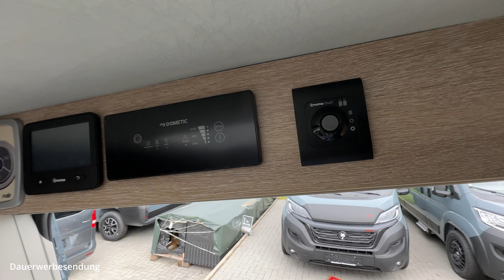Globecar 640 Special Edition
Heute habe ich mich mal auf dem Hof meines Händlers umgeschaut und habe dieses Schicke und besondere Stück entdeckt.
Freut euch auf ein tolles Auto.

Mein Equipment

👉 Kamera 1: *
👉 Kamera 2: *
👉 V-Log Kamera: *
👉 Drucker für unterwegs
👉 Ecomat2000 Tasche : *
👉 Skotti Grill: *
👉 Skotti kompatibles Gas: *
👉 Skotti Plancha: *
👉 Skotti Boks: *
👉 MPPT Solarladeregler: *
👉 Festplatte für unterwegs: *
👉 Festplatten Raid System: *
👉 Webcam Abdeckung: *
👉 Isoliermatte Aussen: *
👉 Einbruchschutz Fahrertür Prick Stop : *
👉 Kabeltrommel Brennestuhl 25m: *
👉 Osram Nightbreaker: *
👉 Silwy Weingläser: *
👉 Silwy Kaffeetassen: *
👉 Silwy Trinkbecher: *